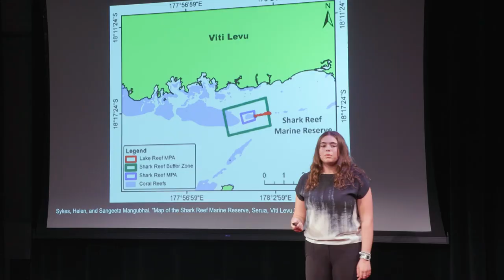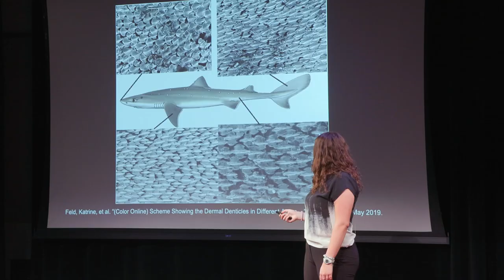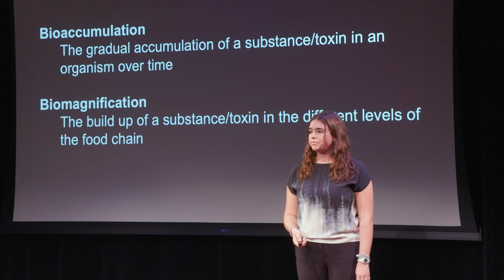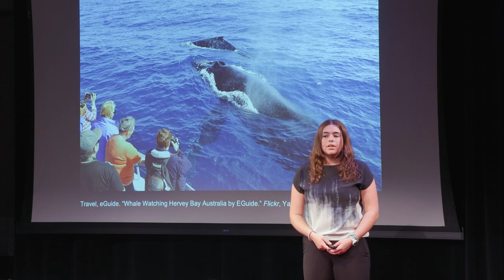Ecotourism and Sharks: Which Is the Real Threat? | Stella Simonds | TEDxTheMastersSchool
Anthropogenic threats are a huge concern for many marine animals. Ecotourism works to reduce these threats and educate individuals on marine animals and how to better interact with marine environments. However, ecotourism is only beneficial if executed correctly. In this TEDx Talk, Stella Simonds will explore and break down how ecotourism can be both beneficial and harmful to ocean ecosystems. It will also dive deep into how sharks, as a stigmatized species, are affected by ecotourism. Stella wants others to understand how policies and work related to one species can affect a larger food web and ecosystem. Stella Simonds has always been interested in marine biology and the ocean. She is involved in The Masters School community as a lead tutor at The Writing Center, science research member, peer leader, and captain of the girls varsity soccer team. She has always considered herself to be an adventurous person, including getting her PADI rescue scuba diver certification at 13 years old, which allowed her to explore environmental threats to ocean ecosystems. She encourages all to be mindful of how their actions may have bigger impacts than expected. This talk was given at a TEDx event using the TED conference format but independently organized by a local community.